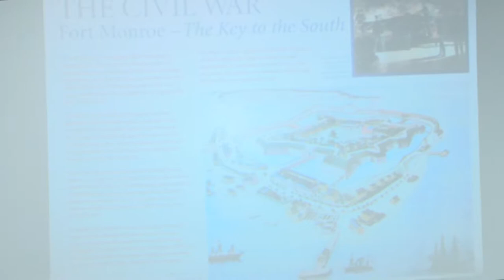First Ladies of the Civil War - Varina Howell Davis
In Memory of Beverley Vaughn 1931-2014
Community Lecture presented by the Local History Room
Marie Wesley, Beverley Vaughn, and Pat Schmeelk took part in a Town of Penfield research project to learn about the life of Varina Howell Davis, wife of Jefferson Davis of the Confederate South. They presented their finding during the April 27 Civil War Day.